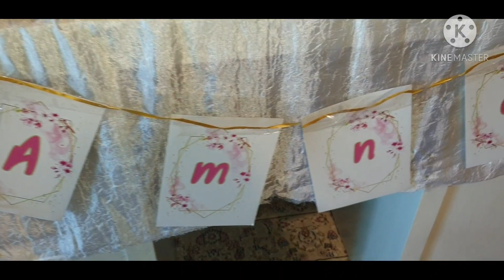حفل استقبال مولود جديد 🥰🥰 من ياترى...🤔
حفل الولادة

حفل استقبال مولود

حفل استقبال مولوده

حفل استقبال مولود بالانجليزي

حفل استقبال مولود جديد

حفل استقبال مولودة رؤى وحمود

حفل استقبال مولود شيماء علي

حفل استقبال مولودة روان بن حسين

حفل استقبال مولود ساره الودعاني

حفلات استقبال مولود

حفل استقبال المولود الجديد